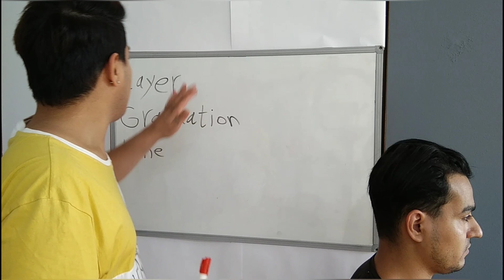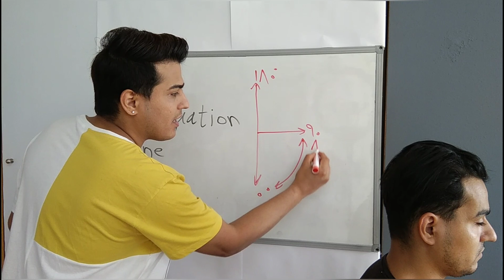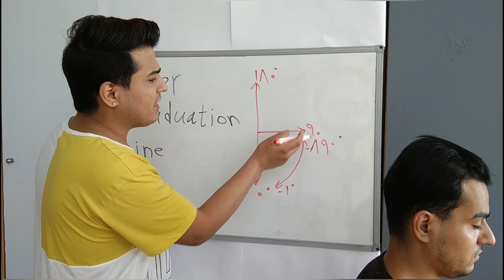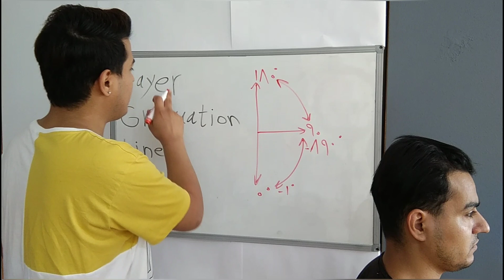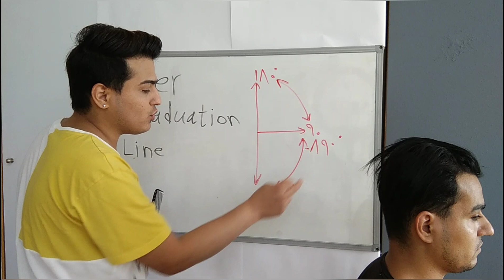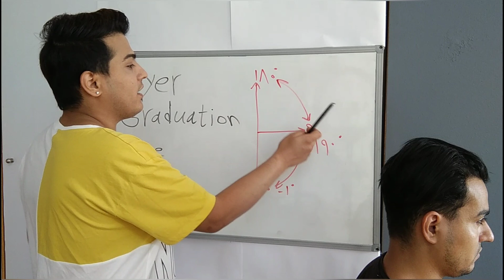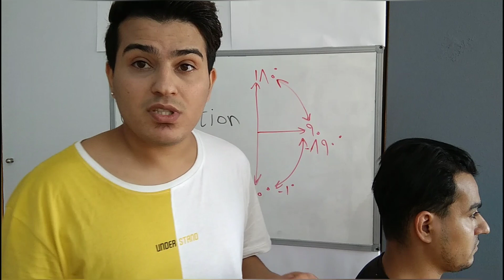آموزش شناخت Layer , Graduation , Line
سلام عزیزان ، در این ویدئو در مورد لیر و گرجوئیشن و لاین صحبت میکنم و آموزش میدم.💈⁦✂️⁩

لطفا اگر هنوز مشترک کانال نشدین ، مشترک بشید و زنگوله را فعال کنید که ویدئو جدید گذاشتم برای شما بالا بیاد و با خبر بشید⁦✂️⁩💈